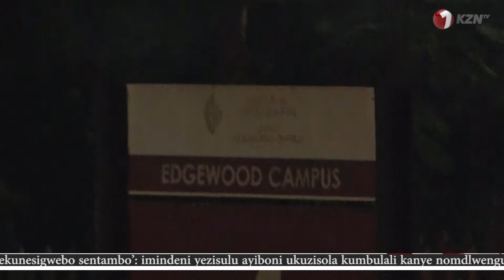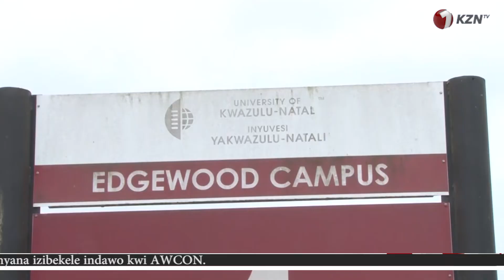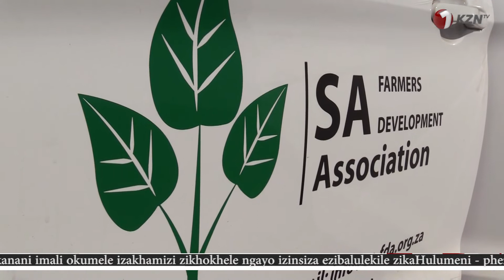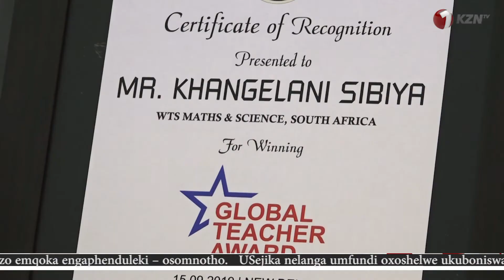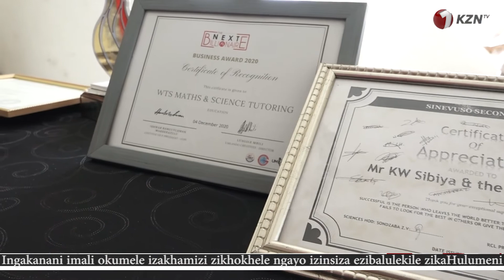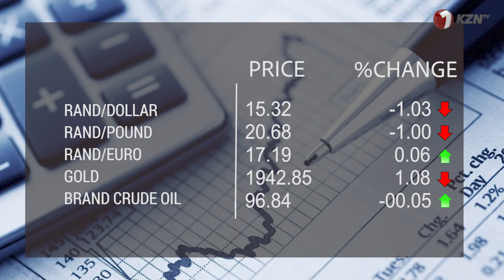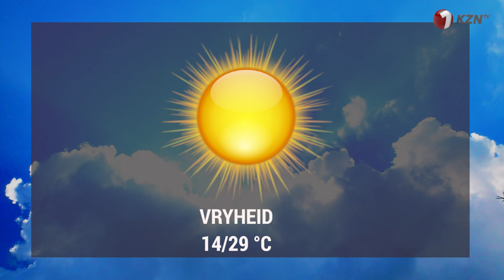KUME INKULUMO KANDUNANKULU KUFIKA ISILO.IZINDABA.24 FEBRUARY 2022